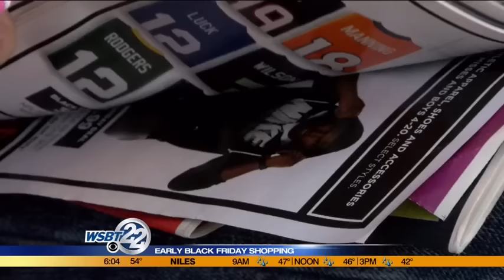A look at Black Friday shopping in Michiana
Here's your morning update from WSBT 22's Alex Elich. _________________